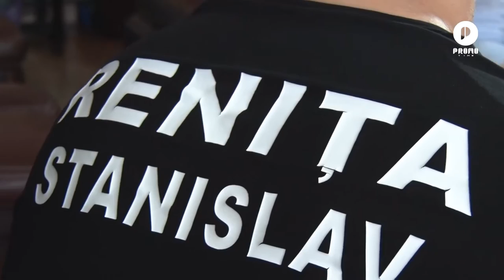Campionul KOK, Stanislav Reniță, își reprezintă țara cu mândrie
Are 23 de ani, dar în palmaresul personal dispune de titlul de campion mondial KOK și nu doar. Este campionul Republicii la K1 în 2010 si 2012, campion european în Letonia - 2013, dar nu se oprește aici.
Facebook274OdnoklassnikiPinterest
Stanislav Reniță a început practicarea sportului de la vârsta de 6 ani, dar pasiunea adevărată față de K1 și-a dezvoltat-o în clubul LION, club în care toți sportivii sunt motivați. Antrenorii lui Stanislav Reniță, Vladislav Belinschi și Alexandru Petcoglo îl încurajează și îndrumă în lumea K1. Pe 24 iunie va lupta în Japonia, în piramida celor mai buni 8 luptători din categoria de 65 kg. În postura de campion se simte la fel ca înainte, nu s-a schimbat, iar cel mai mult contează că își reprezintă țara cu mândrie.

Află mai multe despre Stanislav Reniță în interviul marca PROMOTIME: